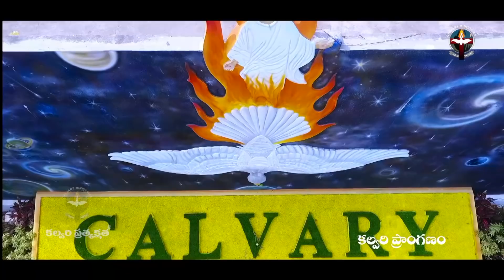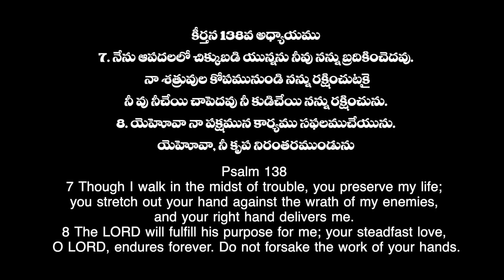ఈ దినం దేవుని వాగ్దానం #14-10-2021 #